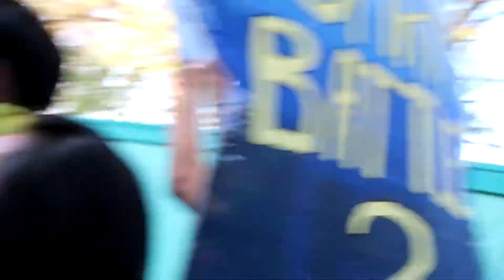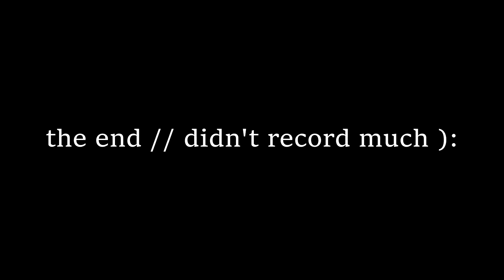FALL RALLY 2018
I didn't get the chance to film much because I was in the moment of EVERYTHING. This was my last Fall Rally. Even though I didn't film much, I'm glad I recorded something. It's for my memories!!